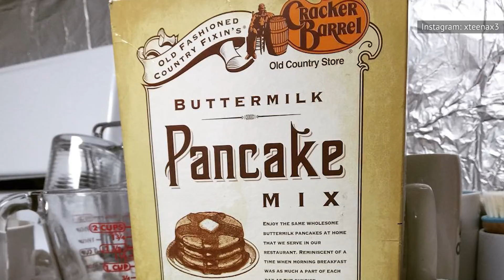Cracker Barrel Menu Items You'll Never Get A Taste Of Again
Cracker Barrel is a restaurant that runs on nostalgia and comfort food, so changing up the menu too much is not going to go over too well with diners. If you take away the dish that the same person has ordered every week for 20 years, they’ll probably just head over to Bob Evans to get it instead. Regardless, Cracker Barrel has done away with some iconic menu items over the years and sent them the way of the country-fried dodo. Let’s take a look at some Cracker Barrel menu items that you will never get a taste of again.